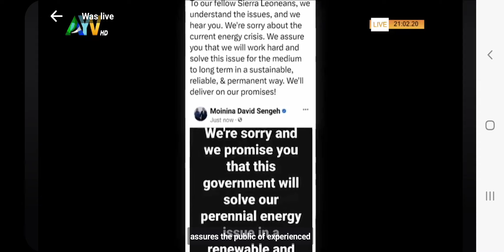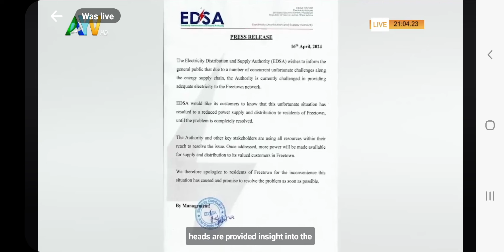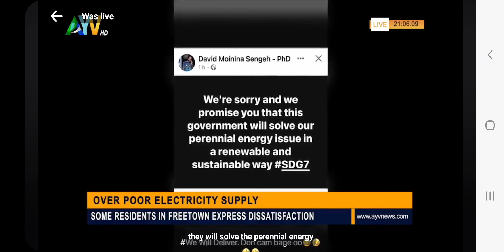Sierra Leone Police Update On the Arrest Of Captain John Conteh